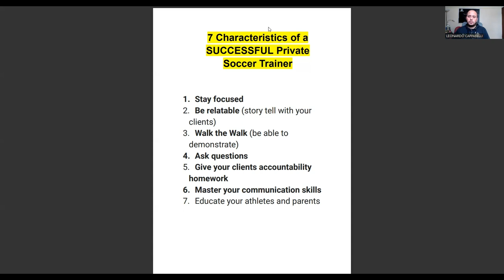⚽︎ 7 Must-Have Traits of a Top Private Coach!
In today's video, you'll learn the 7 characteristics of all great private football coaches.